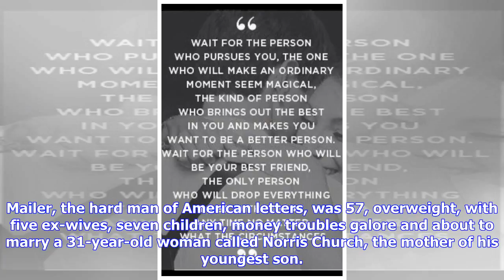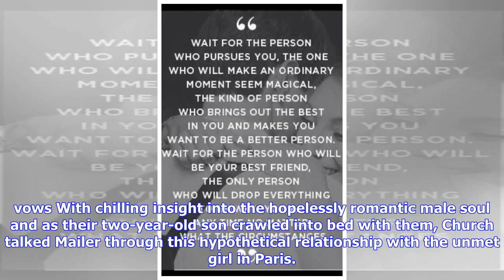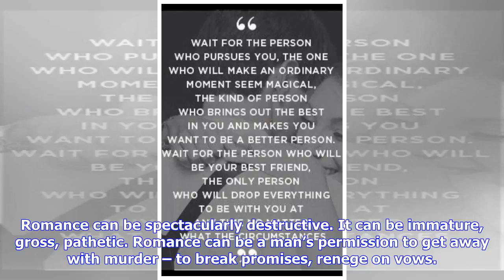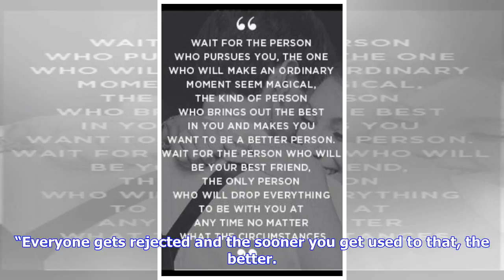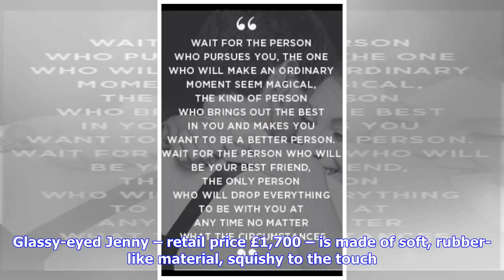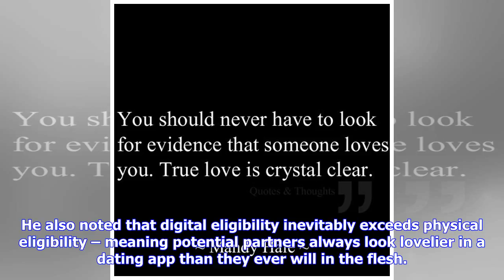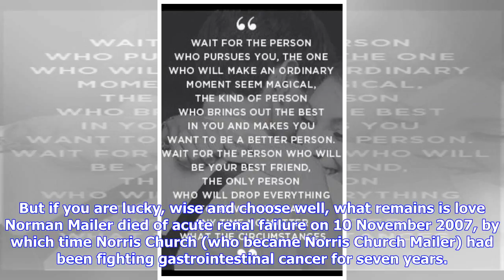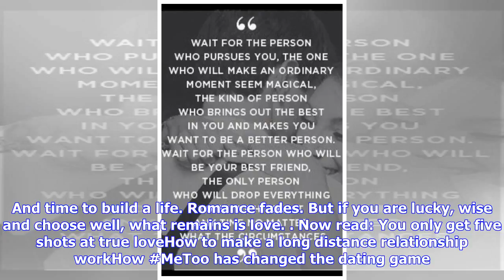It's time to call off the perpetual search for true love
Norman Mailer craved romance. That sweet, ineffable feeling that fuses anticipation and passion, the unmatched thrill of finding someone new, the great unmet lover who might be waiting just around the next corner, not simply another girl, but the other half of your soul. Which was all a bit awkward as later that same day Mailer was due to get married for the sixth time (the second that week, but that is another story).It was November 1980, the day dawning cold and bright in Brooklyn Heights. Mai...